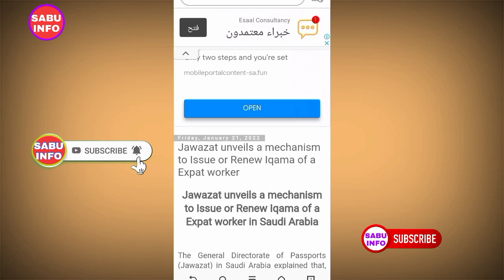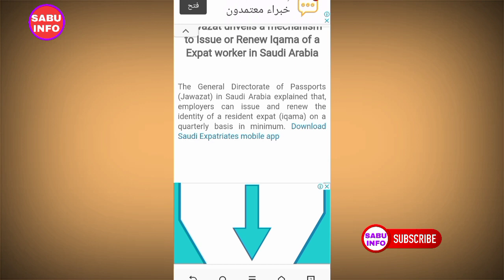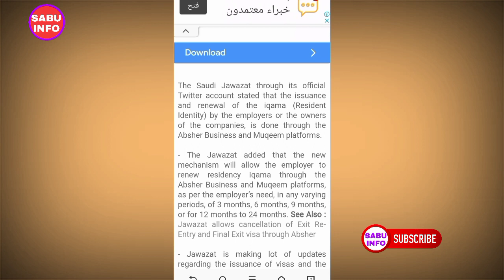Jawazat Start IQAMA Renewal 3.6.9.12.24 Months Good News 🔥🔥 2022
🌹🌹🌹 SABU INFO 🌹🌹🌹

muqeem iqama renewal
How to iqama renewal
Iqama renewable quarterly
 Iqama 3 months validity
how to check iqama fees
3 month iqama renewal fees
Iqama renewal new rule Saudi Arabia 2022
 New work permit renewal rule Saudi Arabia 2022
Renew Iqama for 3 months now Saudi Arabia
Iqama renew quarterly Saudi Arabia
Iqama and work permit quarterly renewal new rule Saudi Arabia 2022
 3 mahine iqama kaise renew kre
Iqama renewal ka naya rule Saudi Arabia 2022
iqama fees check karne ka tarika
Jawazat iqama renewal fees
Iqama fees check kaise Kare
How to pay iqama renewal fees
3 Months Iqama fees
 How to renew iqama for 3 months
Iiqama Renew Al Rajhi bank
Transfer and Exit re Entry Visa Fees in Saudi Arabia
How to pay iqama Fees online
Maktab Amal fees in 2022
 How to check iqama renewal fees
How to check iqama 2022